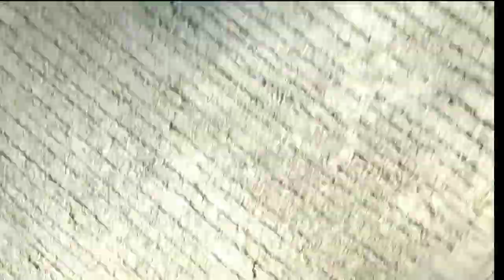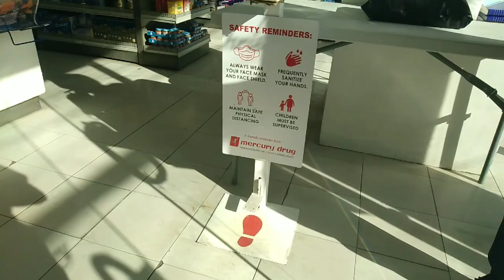December 13 2021|11days na Lang PASKO na sa Pilipinas.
walking tour#Philippines#Metro
travel vlog#December 13 2021